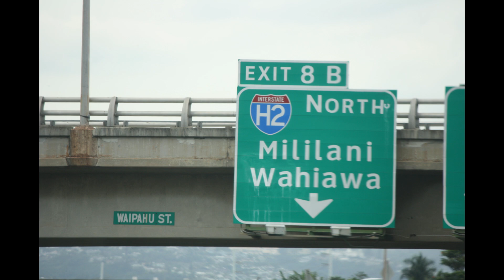Honolulu, HI: Waikiki Beach: A Paradise Found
Experience the beauty of Waikiki Beach in Honolulu, Hawaii - a paradise found! Enjoy the crystal-clear waters, golden sands, and vibrant atmosphere of this iconic destination.